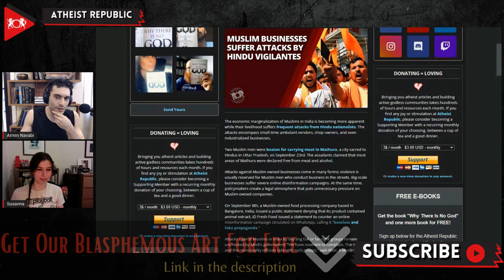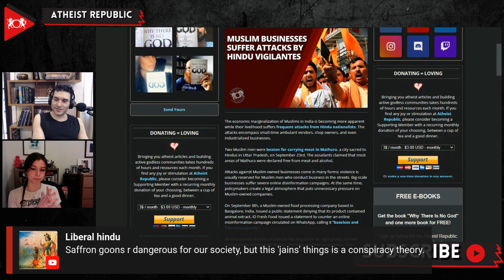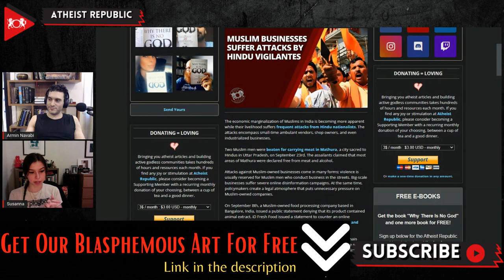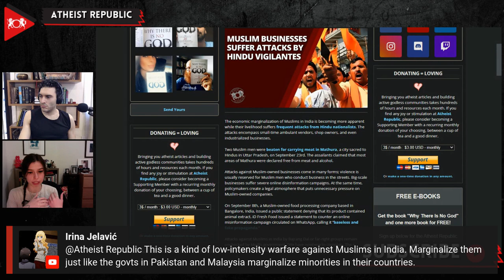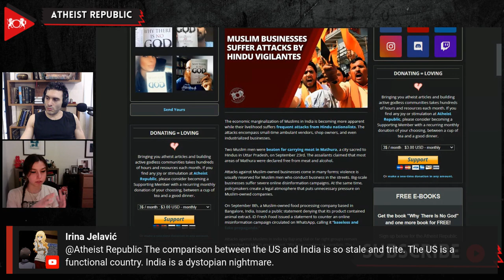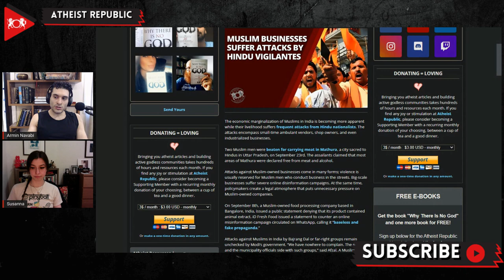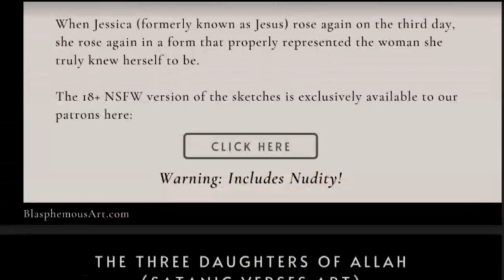Muslim Businesses Suffer Attacks By Hindu Vigilantes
The economic marginalization of Muslims in India is becoming more apparent as small-time vendors, shop owners, and even industrialized businesses are often attacked by Hindu-nationalists. Attacks against Muslim-owned businesses come in many forms; violence is usually reserved for Muslim men who conduct business in the streets. Big-scale businesses suffer severe online disinformation campaigns. At the same time, policymakers create a legal atmosphere that puts unnecessary pressure on Muslim-owned companies. “We have nowhere to complain. The police and the municipality officials side with such groups,” said Afzal, a business owner in Uttar Pradesh. As nearly half of Muslims in urban India are self-employed, this trend of attacks against small vendors could have far-reaching economic implications.

Source:
Location: India